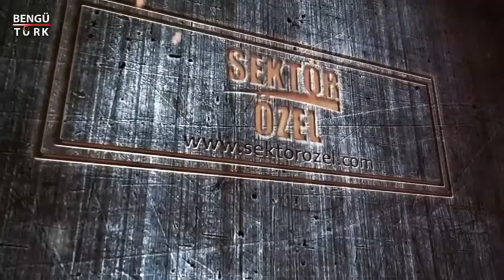TÜRKET KASAP - DERİNCE/İZMİR - SEKTÖR ÖZEL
TÜRKET KASAP İşletme Yetkilisi, SİNAN EREN ve ekibine bizleri konuk ettiği için teşekkürlerimizi sunar, Sektör Özel ailesi olarak başarılarının devamını dileriz.